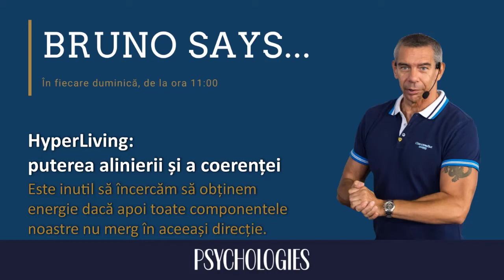HyperLiving: puterea alinierii și a coerenței - Bruno Says! - Cu Bruno Medicina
Pe 27 septembrie, de la ora 18:30, te așteptăm la HyperLiving Experience, o experiență multidimensională de creștere, stare de flux și performanță.
Vei învăța să aplici metodele de coaching într-un mod holistic în fiecare dimensiune a vieții tale, pentru ca nivelul performanțelor tale să crească exponențial, micșorând, în același timp, efortul necesar.
Conflictele dintre componentele oricărui sistem (o companie, o echipă sportivă, o asociație) sunt principala cauză a eșecului, pentru că energia este irosită la maximum, iar rezultatele sunt minime.
Și cum și noi suntem un sistem, conflictele dintre diferitele noastre componente sunt o sursă constantă de frustrare, oboseală, lipsă de rezultate.
A învăța să ne aliniem resursele și să ne focusăm asupra obiectivelor este adevăratul secret al oricărei performanțe de top

Cu Bruno Medicina, Performance Coach HPCC

Te aștept pe pagina mea pentru a fi la curent cu activitățile viitoare